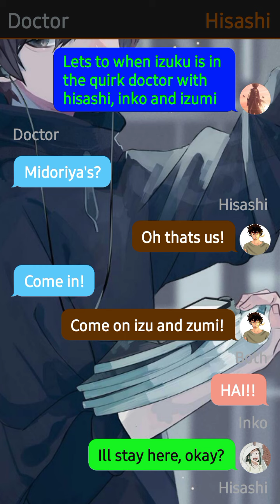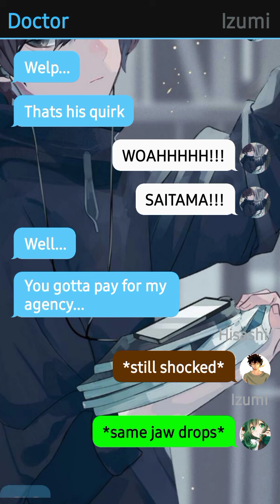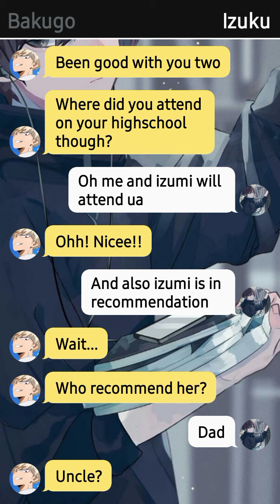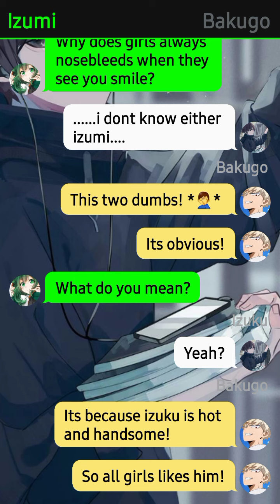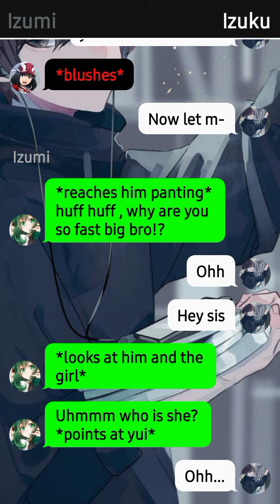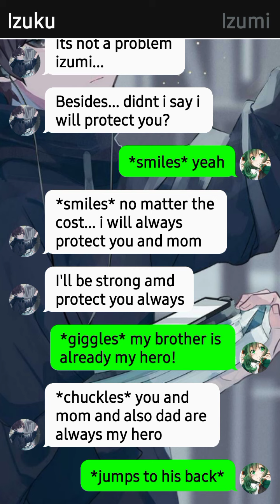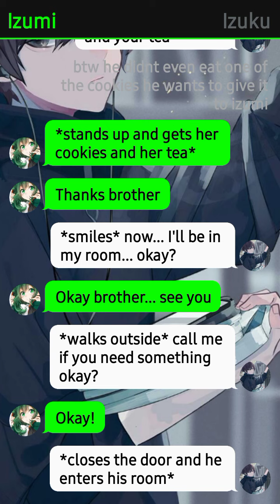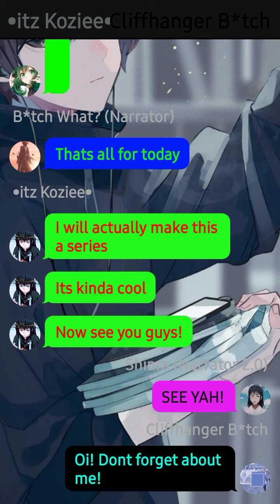anime quirk deku part 1 - protect...